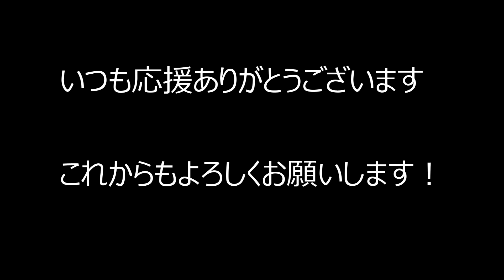Dear Japan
私からのメッセージです